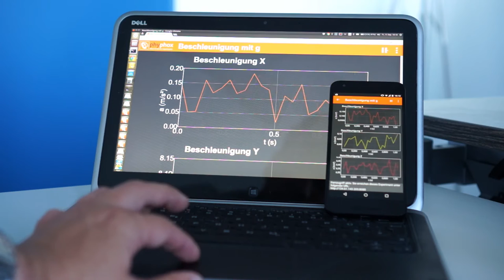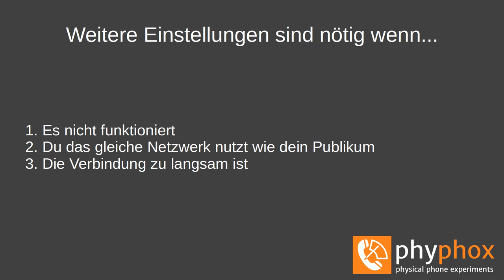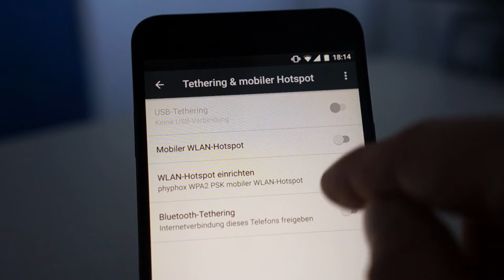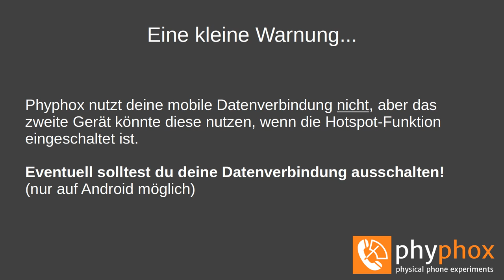Den Fernzugriff von phyphox einrichten (de)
Dies ist eine kurze Beschreibung, wie du den Fernzugriff auf phyphox einrichten kannst, um deine Smartphone Physik-Experimente fernzusteuern.